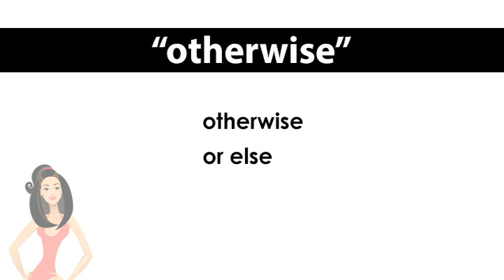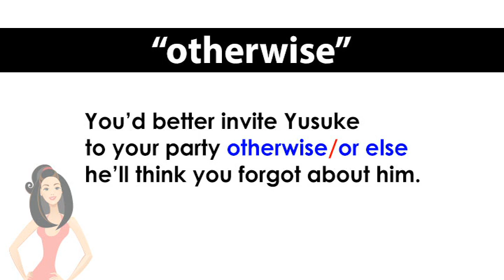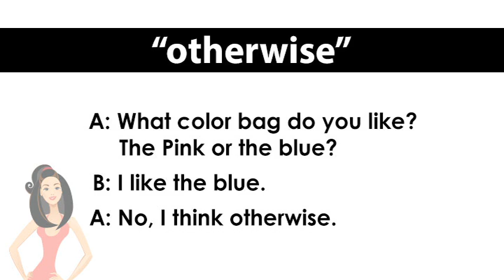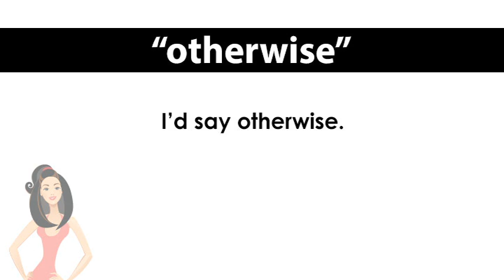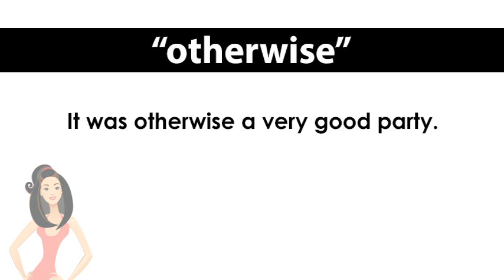ep. 854 英会話 「otherwise」x 3通り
LINE で受信！